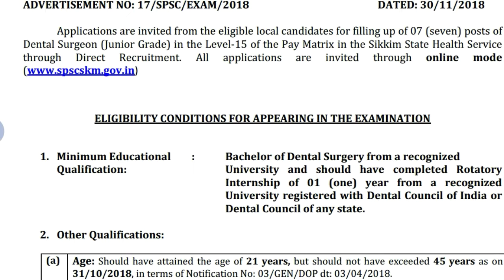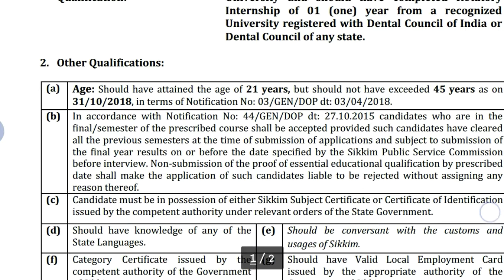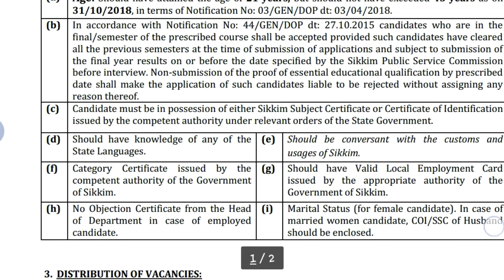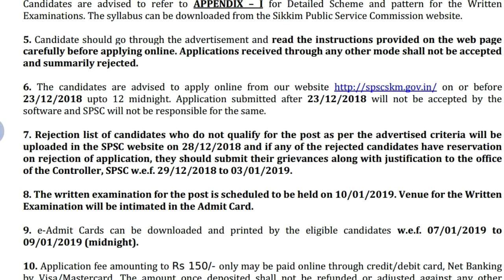Sikkim Public Service Commission (PSC) Notification 2019 || Online Application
Hey guys!

This Video All About Sikkim Public Service Commission (PSC) Notification 2019 || Online Application || Government Job 2018 |Private company Job 2018| Latest job information| Sarkari Nakri 2018 Check my all latest videos subscribe my channel for watch more video and support this channel.